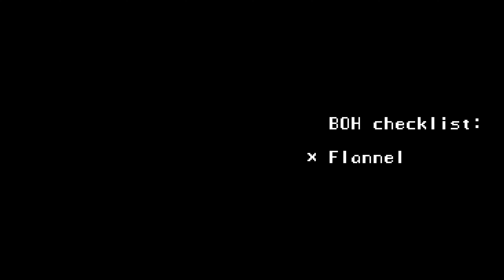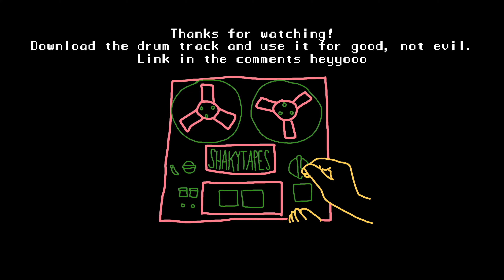"Is There A Ghost" Drum cover | And BOOM I'm 19 again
I remember clearly the first time I heard@bandofhorses Is There A Ghost. I was walking around a mall and I asked a friend what song was on the radio. She replied "You don't know about Band of Horses?" And the rest is history.

This record still shakes me to my core every time. "Marry Song" was the song me and my wife got married to :)

Use the isolated drum track, download link in the comments!
HÄPP /Fredric